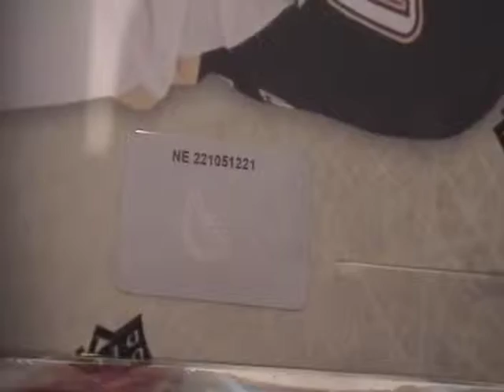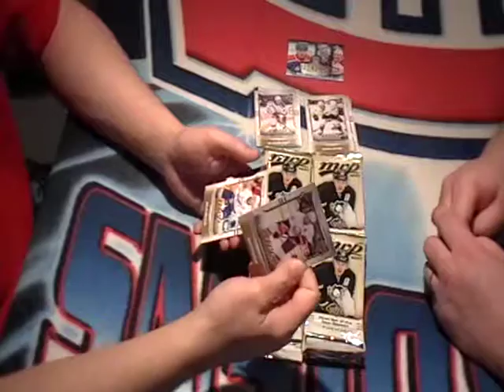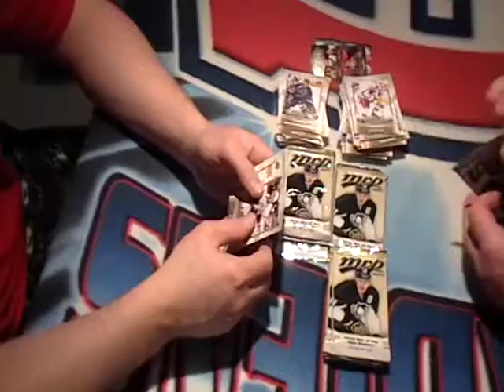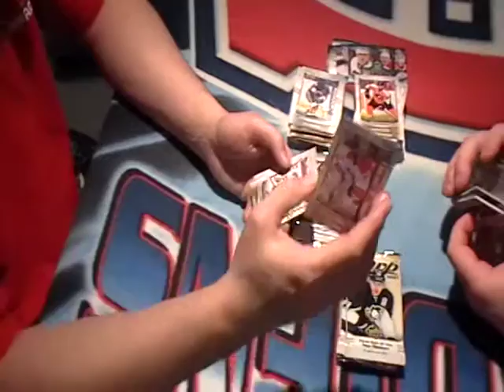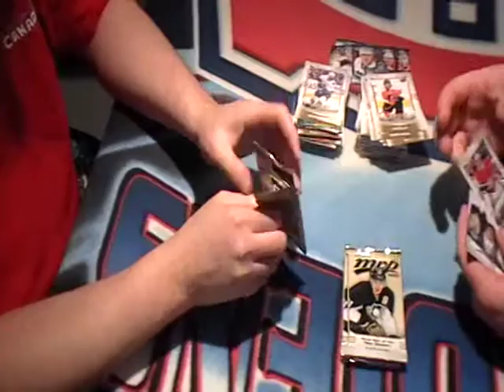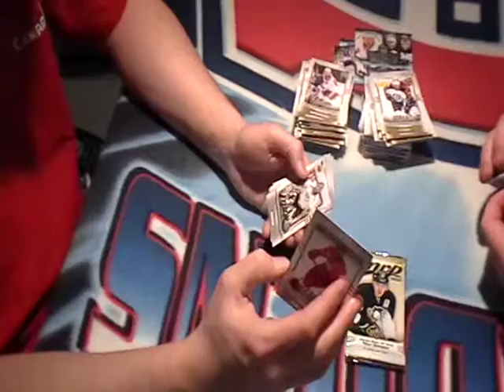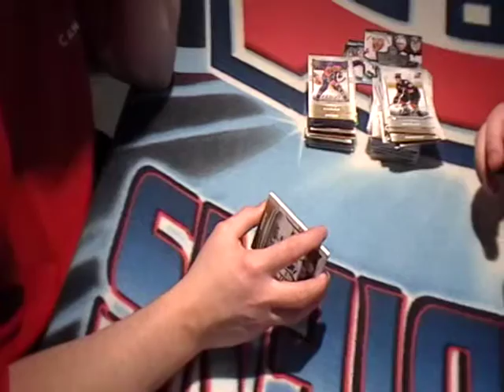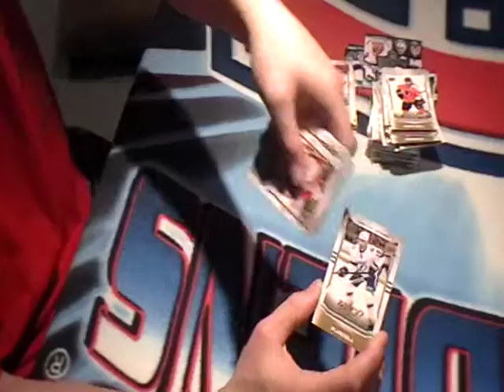14-15 MVP BOX BREAK MARCH 8/2016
THANKS TO THOSE WHO PURCHASED!